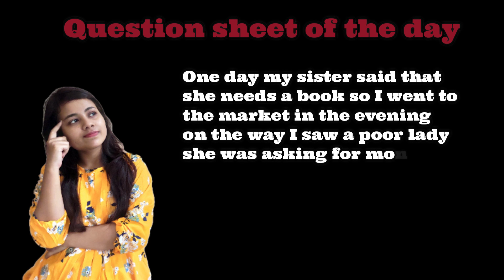Parts of Speech | Noun | Level Beginner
Hello Guys,
My name is Upasana Sharma. I am an English Trainer and this is my official  Youtube channel.
In this Video we are going to learn about Parts of Speech and Noun.
I have included couple of Examples and Practice sheet which you
can try at home and check for answers in our next video.

You can also reach me out in case you need help in learning English.

Happy Learning.